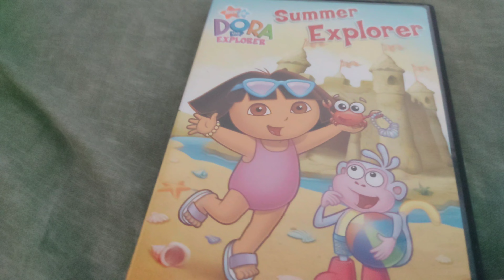DORA THE EXPLORER - Summer Explorer DVD Overview!